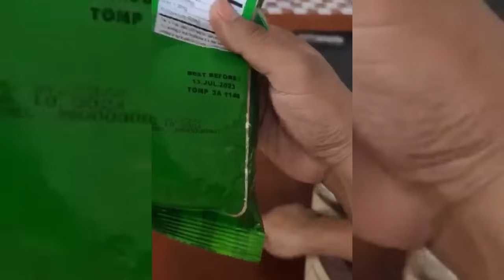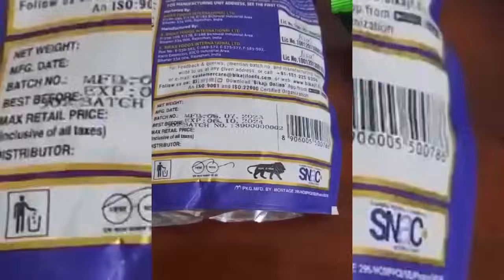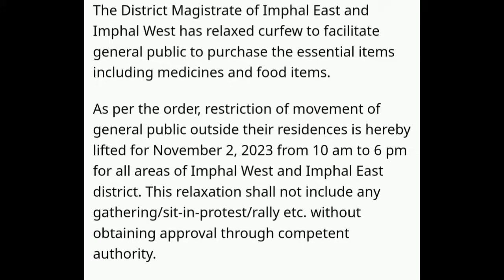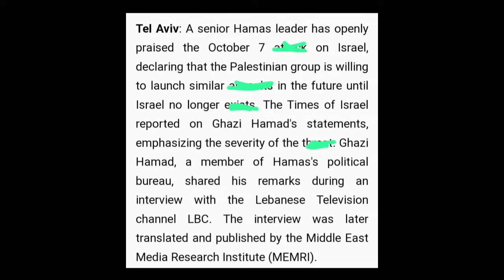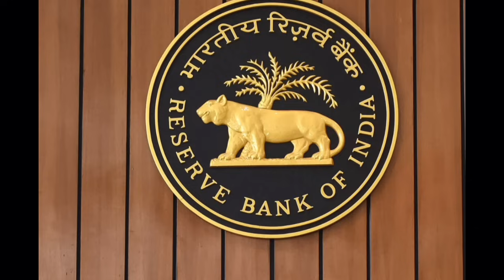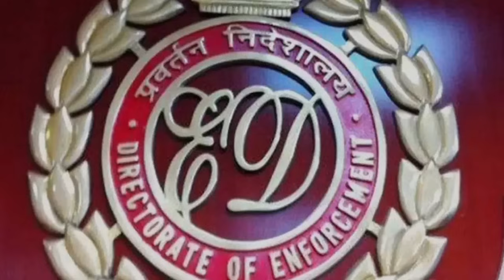LATEST NEWS-3rd NOVEMBER